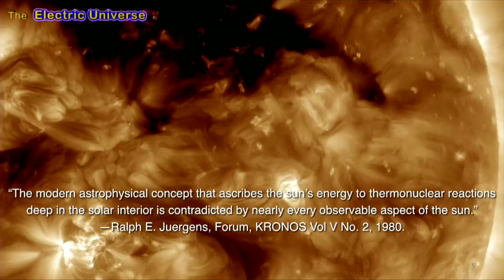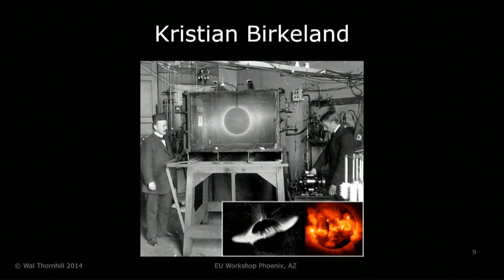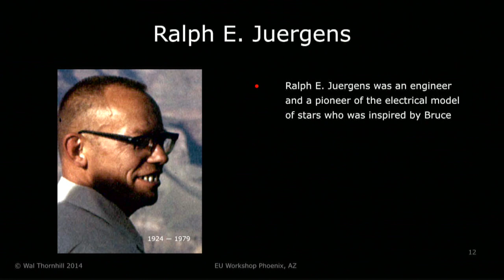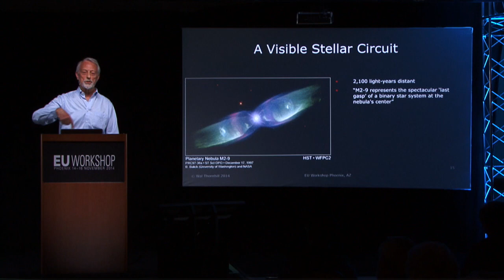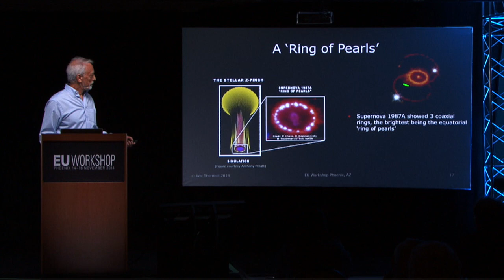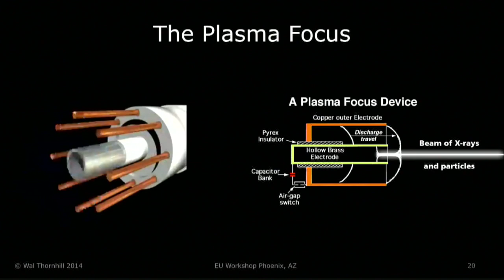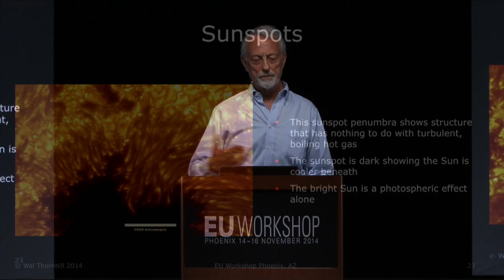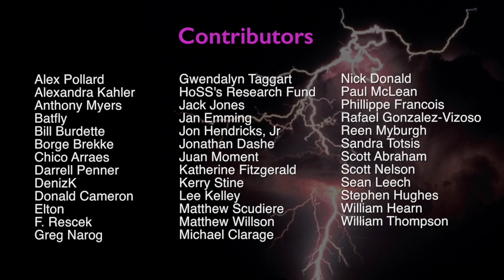Wal Thornhill: Blinded by the Sun | EU Workshop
Enjoy Wal Thornhill's presentation from the EU Workshop, November 14-16, 2014, Phoenix, Arizona.  More than any other individual, Wal has given the EU movement its emphasis on direct observation and experiment, in contrast to today’s “modeling” of the physical world through extravagant mathematics. Wal’s six presentations provided a compendium of the things that scientifically curious people need to know in order to see the electric force for what it is.  This is the fifth of six talks.